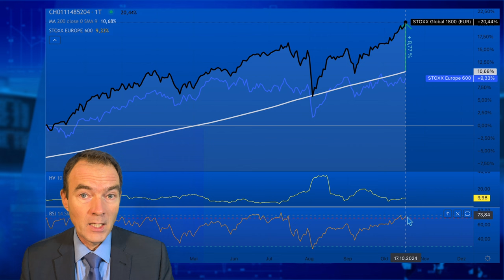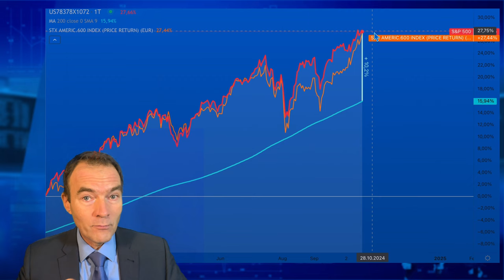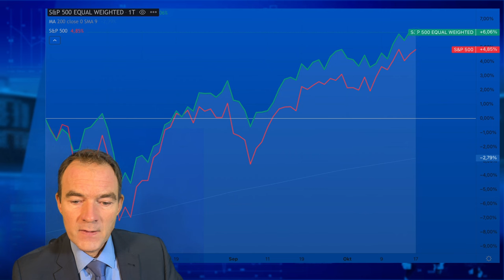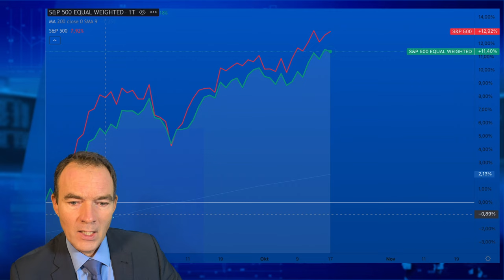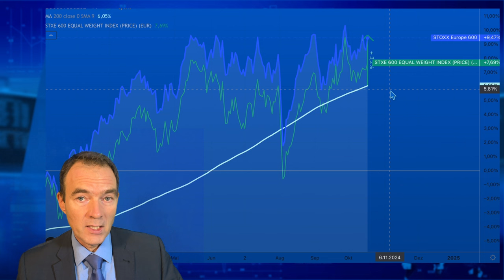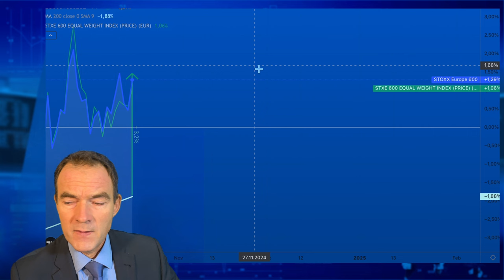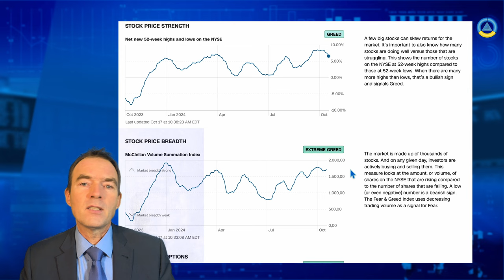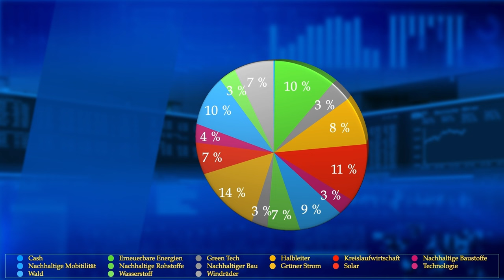Wann startet die Jahresendrallye am Aktienmarkt Börse Saisonal II Okt. 24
Die technische Analyse zeigt ein gutes Bild aufsteigender Aktienkurse seit dem letzten Rücksetzer im September. Hat die typische Jahresendrallye schon begonnen, oder muss noch mit einer letzten Kurskorrektur oder gar Crash vor der Rallye gerechnet werden. Vielleicht fällt die Rallye auch komplett aus. Diese Fragen werden in diesem Video beantwortet mit der Analyse der Charts aber auch mit Marktbreite und Tiefe.

00:00 - Begrüßung Agenda
00:23 - Videoempfehlung Gezeitenwende an der Börse
00:48 - Börse Saisonal abonnieren!
01:02 - Chartanalyse STOXX Global 1800 in €
04:08 - Chartanalyse S&P 500
05:35 - S&P 500 Value versus Equal Weighted Index
07:36 - Chartanalyse STOXX Europe 600
08:26 - Chartvergleich STOXX 600 Value - Equal weighted
09:30 - Marktbreite und Marttiefe
10:26 - Resumee der Chartanalyse und Saisonalität
10:35 - Videoempfehlung Saisonalität am Aktienmarkt Oktober
11:18 - Disclaimer Haftungsausschluss

Fotos:
Hintergrund Börse Frankfurt
Image by Emslichter from Pixabay
Image by Dimitris Vetsikas from Pixabay